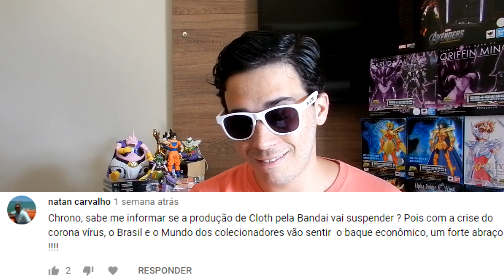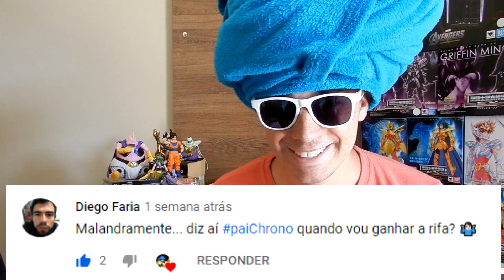Vlog do Chrono #120 - Leitura de Comentários - Chrono sem Barba ou com Barba?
E chegou mais uma sexta-feira, e como de costume vamos ler os comentários feito na última "leitura de comentários"! Deixe o seu comentário para aparecer no próximo vídeo!